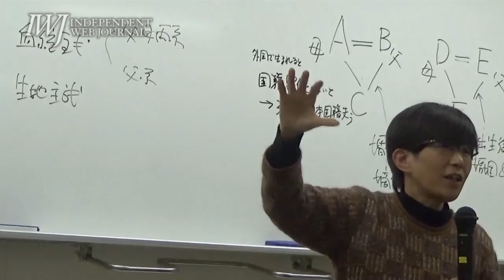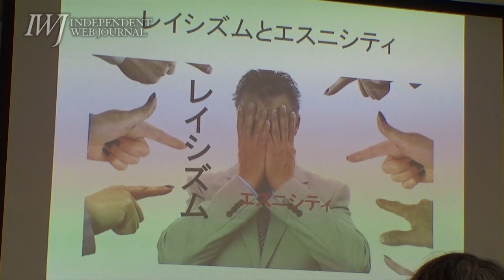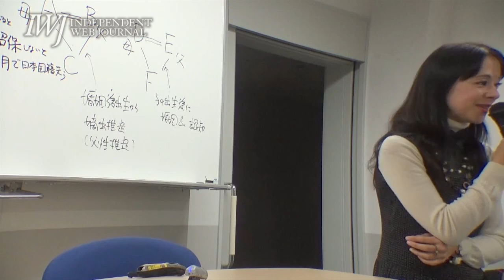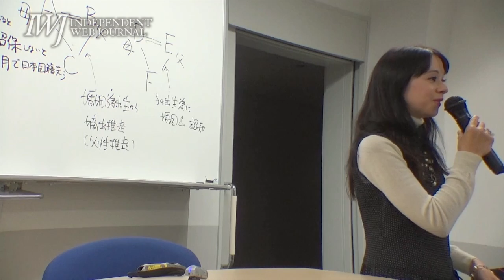161119 【京都】ここが知りたい！重国籍 大勉強会